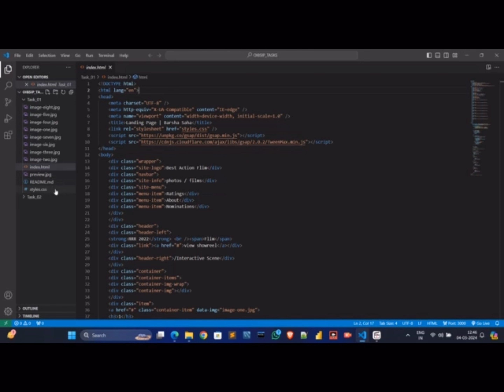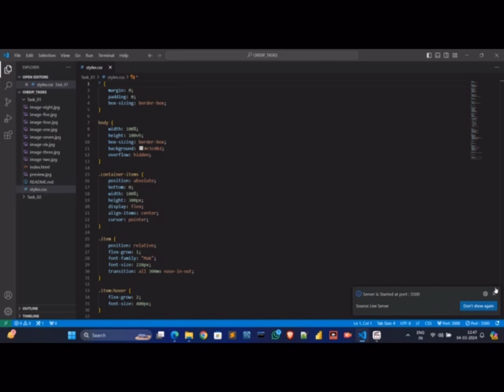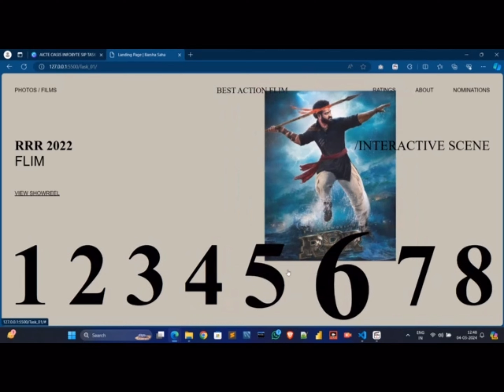interactive landing page using HTML CSS|| oasis infobyte task 1|| EduTech Barsha